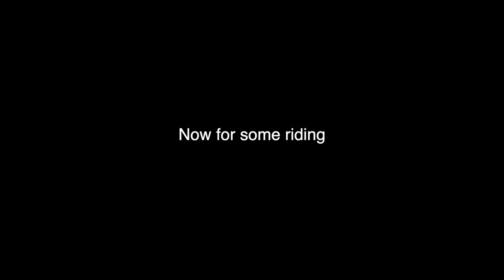Brand New Specialized Kenevo SL Expert + First Impressions + STOLEN BIKES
Check out this first ride, review, and impression of 2 brand new Specialized Keveno SL Expert lightweight e-bikes.

After our YT Capra Core 4s wre stolen a month ago, we finally got new bikes, and they are awesome! In this video, we ride China Camp in San Rafael with our buddy who doesn't have an e-bike. We also talk through our thoughts on the bikes and components.